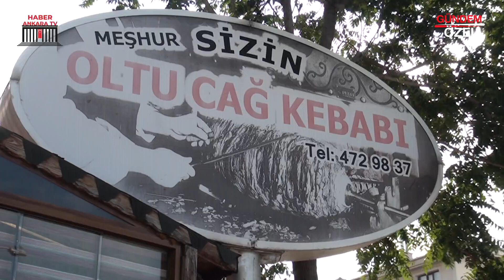SİZİN OLTU CAĞ KEBABI - ÇANKAYA / ANKARA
SİZİN OLTU CAĞ KEBABI firma sahibi Lemiye YEĞİN ve Sultan KARATAŞ, başarı ve faaliyetlerini Ankara Haber TV muhabirimiz Damla ÇİÇEK' e anlattı.